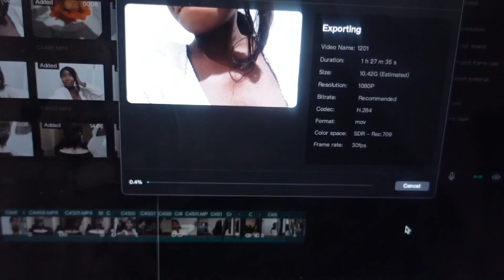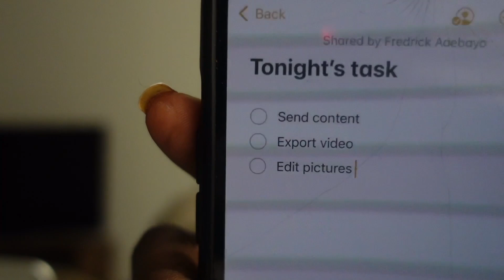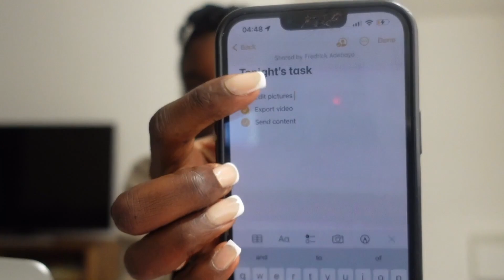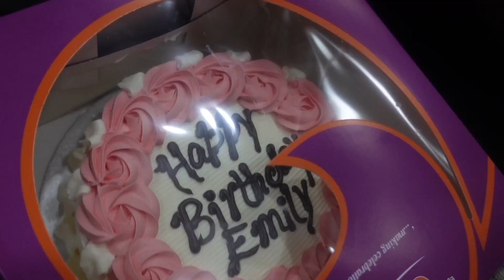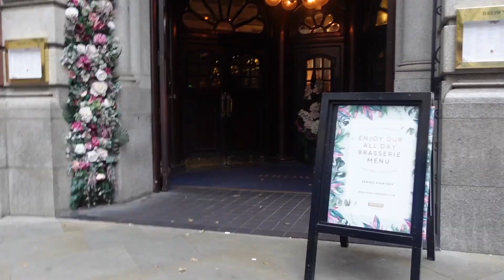LIT Weekly Vlog|Girls Night out, Asake Concert, Birthday Dinner, Balancing 9-5 & being an influencer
This week was super Jam packed and sooo much fun so I hope you enjoy watching!!